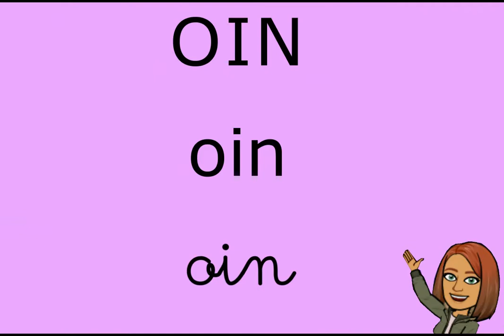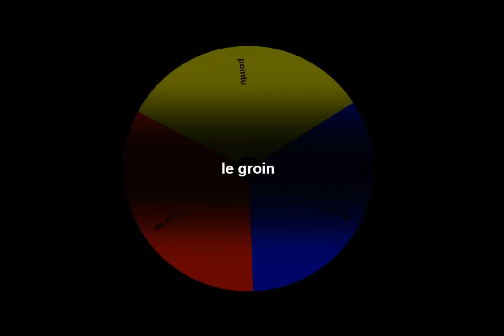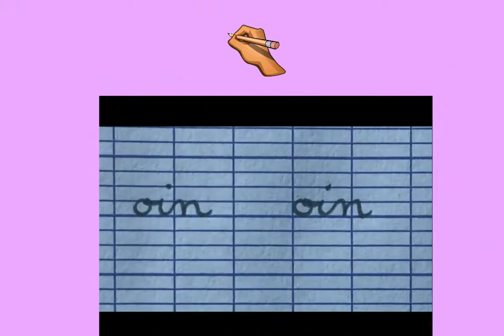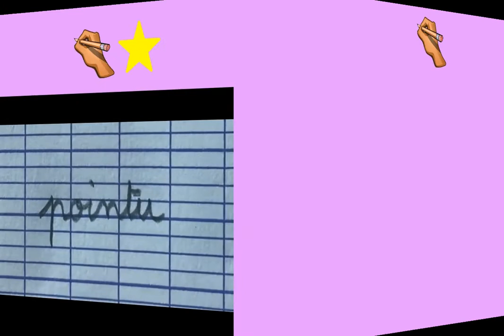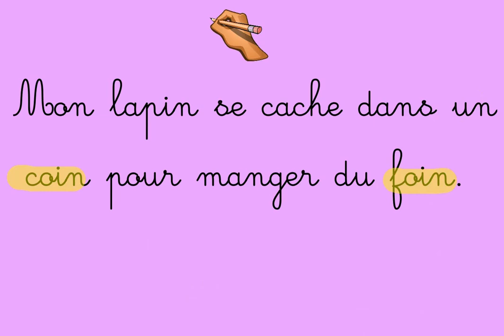Capsule 2 oin